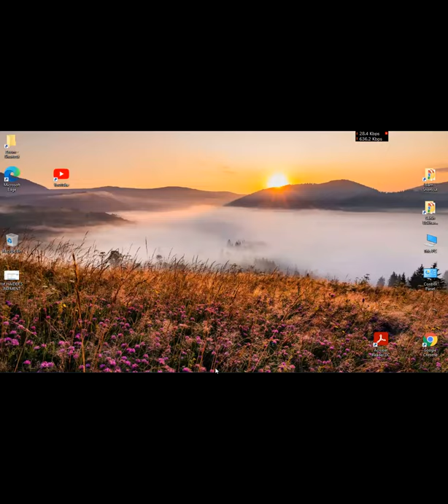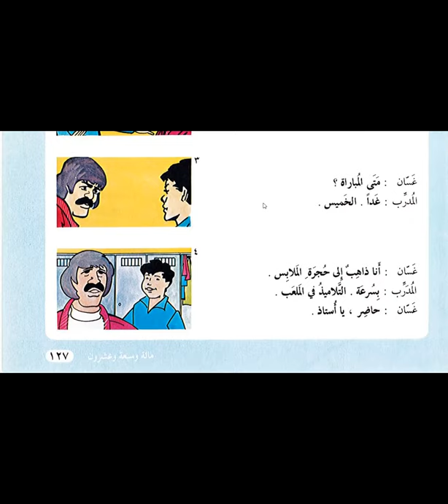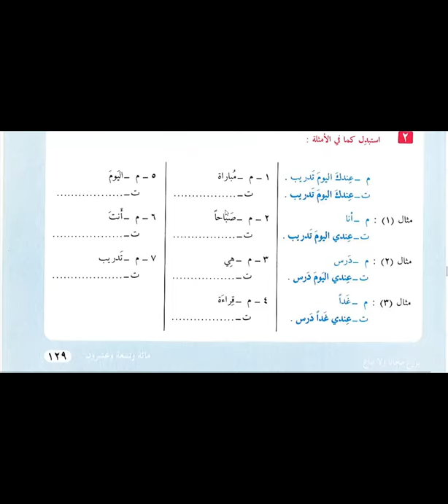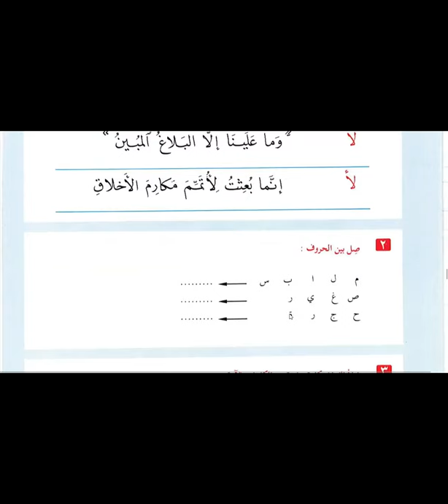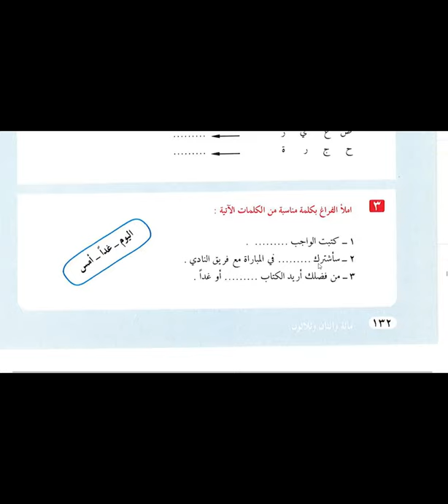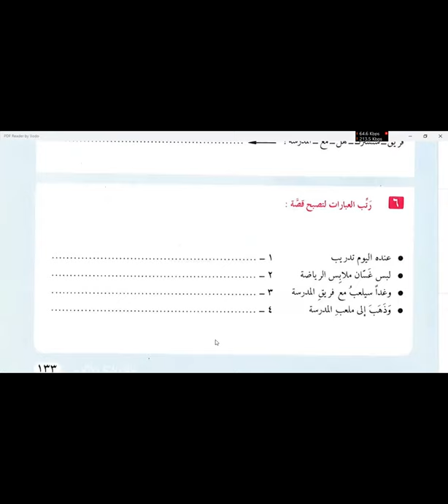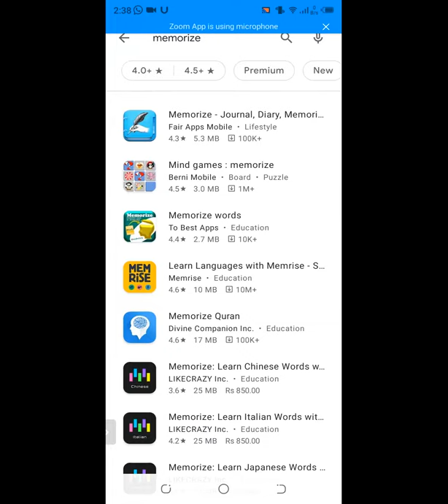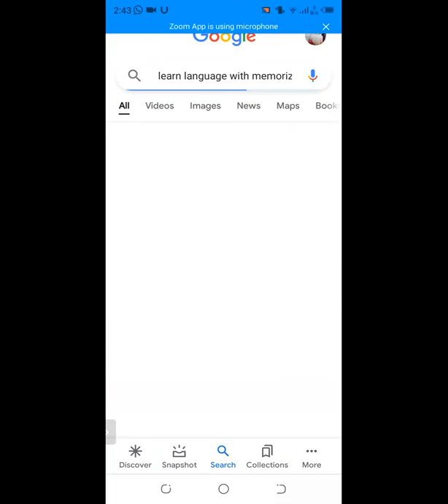Learn Islam Online | Day 30 | lesson 61 Al-'arabiyah Linnashyiin Volume 1